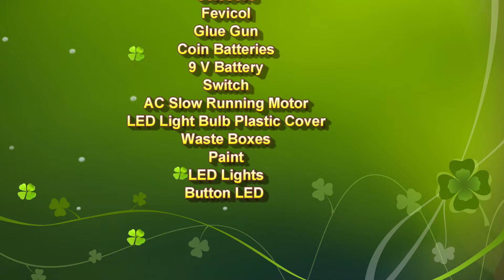day and night working model science project for exhibition - innovative ideas design | howtofunda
day and night working model science project for exhibition - simple and easy - diy - innovative ideas design

The day and night working model, also known as the day-night cycle or diurnal cycle, is a representation of how the Earth experiences alternating periods of daylight and darkness as it rotates on its axis.
This cycle is responsible for the transition between day and night, as well as the changes in illumination and temperature experienced by different parts of the Earth's surface.

Materials Used :
Color Papers